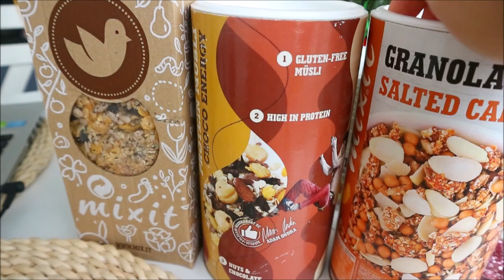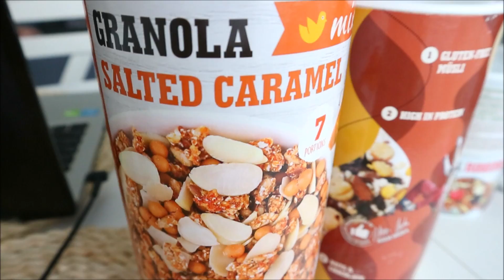Jedziemy poznać Marcelinkę - Vlog NESI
kod zniżkowy: Nessie - na 5%